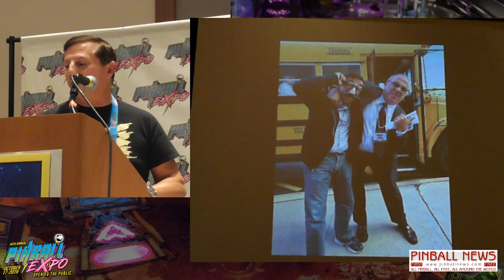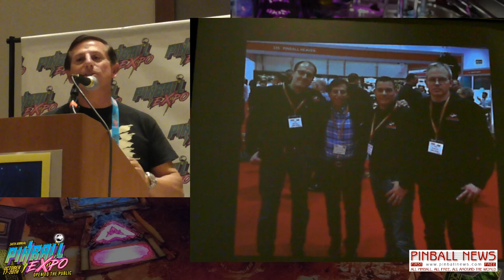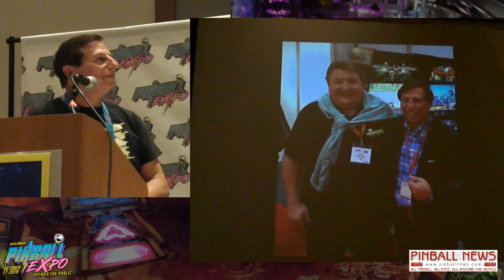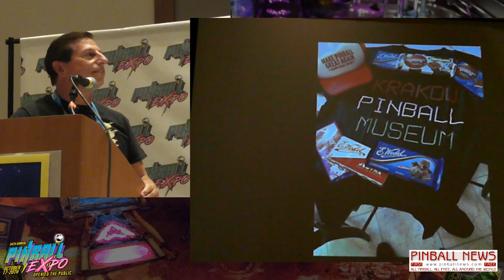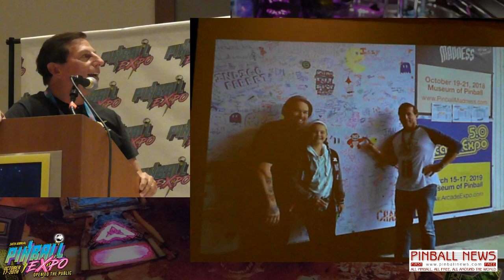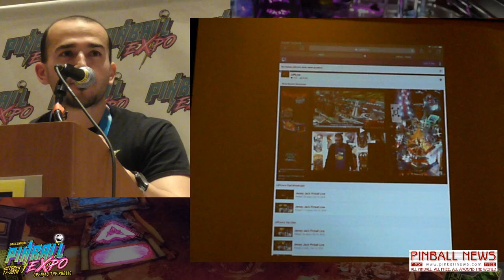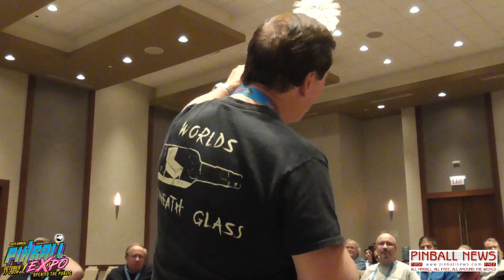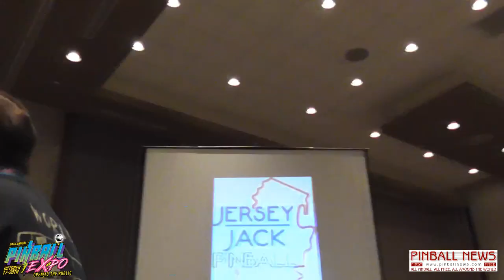Jack Guarnieri - Pinball Expo 2018 - Pinball News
Jack Guarnieri, Eric Meunier and Butch Peel talk us through pictures from the Jersey Jack Pinball factory and Jack's visits to various pinball and trade shows around the world.